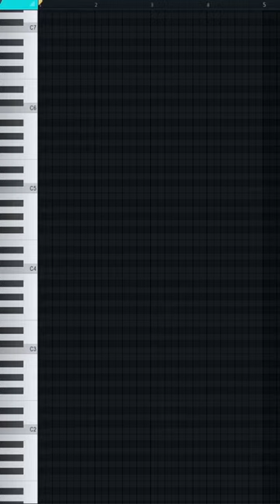The '21 SAVAGE' Dark Trap formula...